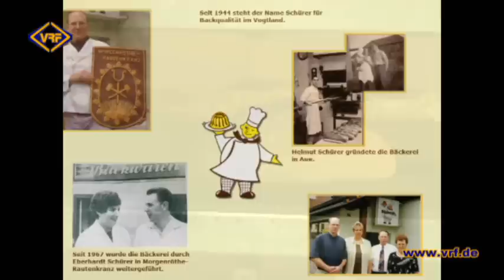05/13 Köstliches Vogtland - Das Kutscherbrot der Bäckerei Schürer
„Unser täglich Brot gib uns heute"- heißt es schon in der Biebel und seit Jahrtausenden ist Brot in vielen Kulturkreisen das Hauptnahrungsmittel schlechthin. Heutzutage allerdings wird es zum Großteil industriell gefertigt oder aus Fertigmischungen hergestellt. Doch es gibt sie auch noch bei uns im Vogtland, die Bäckerbetriebe, die auf traditionelles Handwerk setzen und Brote wie zu Urgroßvaters Zeiten backen, wie zum Beispiel das „Kutscherbrot" aus Schürers Bäckerei in Morgenröthe-Rautenkranz. Sehen Sie einen Beitrag aus unserer Reihe „Köstliches Vogtland"!